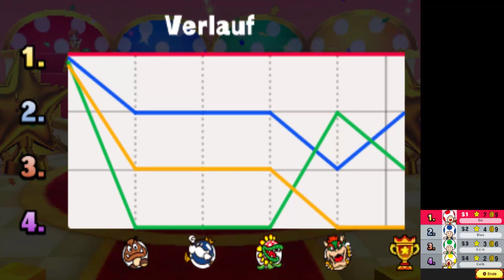Mario Party: Star Rush - Toad-Tour - Welt Ü-3